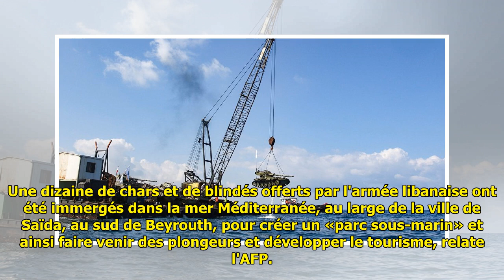Une dizaine de chars immergés dans la mer au Liban avec leurs canons pointés vers Israël